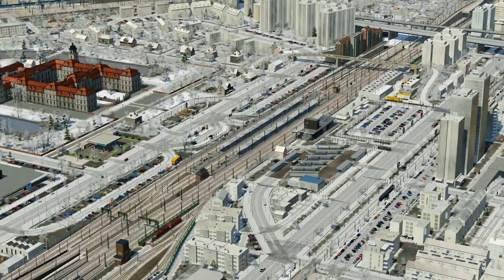Ab jetzt mit NEP! | Transport Fever Schönbau | S04 #93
Hier läuft: Transport Fever im Schönbau, ohne den wirtschaftlichen Aspekt des Spiels.
TPF als virtuelle Modelleisenbahn-Anlage, möglichst Schön & Lebendig.
Neue Folgen immer MO - MI - FR & SA